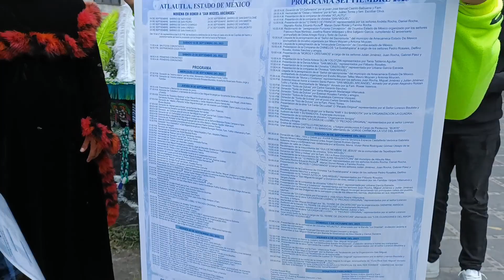ATLAUTLA ESTADO DE MÉXICO CHINELOS Y UNA BENDICION PARA LOS QUE VIVEN EN USA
En la oportunidad de platicar con el párroco brindobuna bendición para los que están lejos en USA y ello enfatiza el preservar con la FE la muestra de cariño de DIOS para nosotros